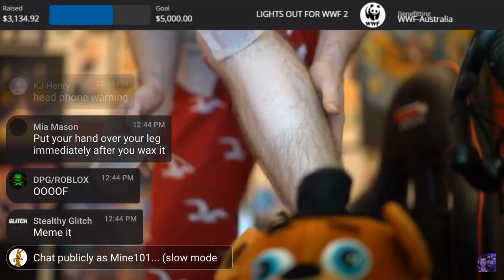Dawko waxing for charity